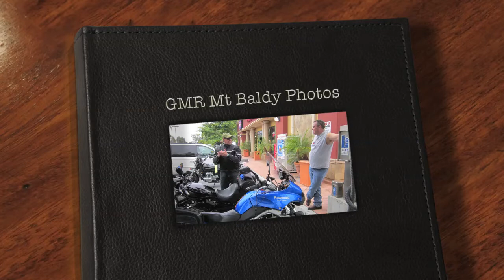GMR Mt.Baldy Photos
Camera Drift Ghost 720dpi @ 60fps